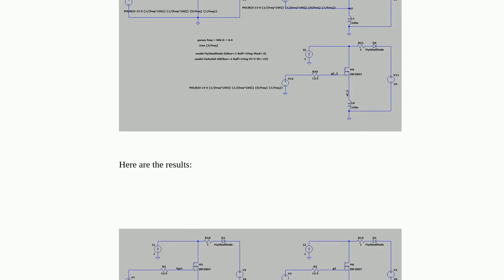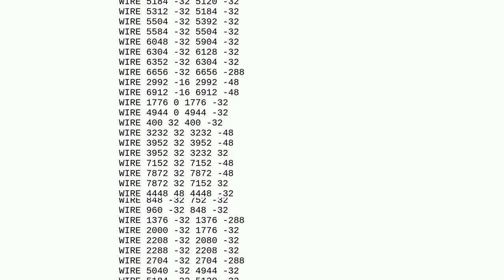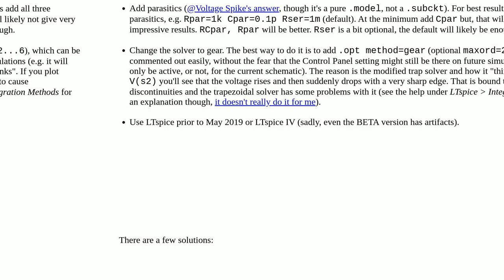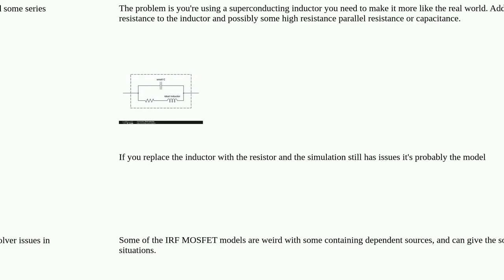LTspice - Effect of source inductance on the gate to source voltage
A special thanks goes out to the community

  simulation ltspice